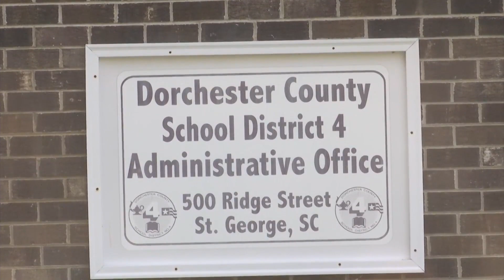Dorchester District 4 superintendent talks back to school